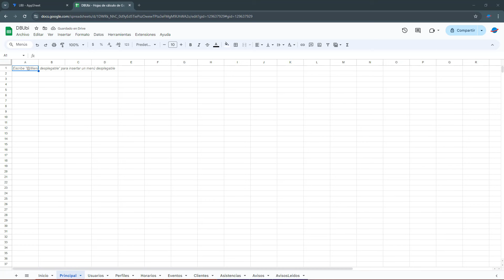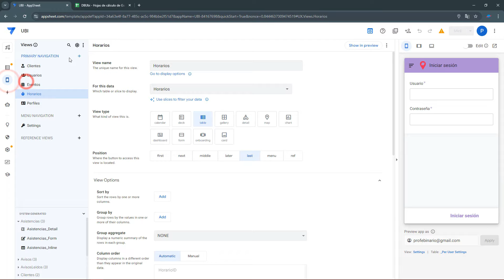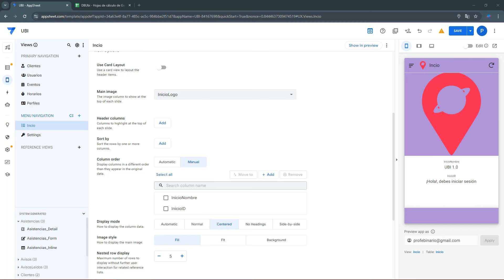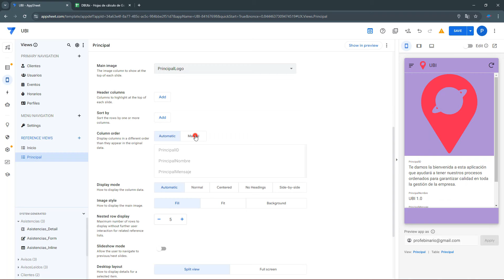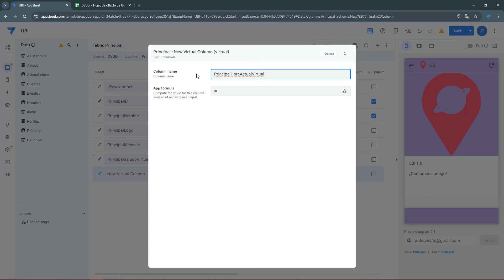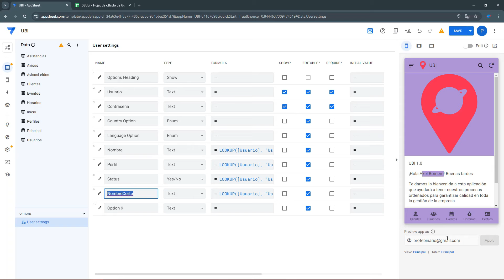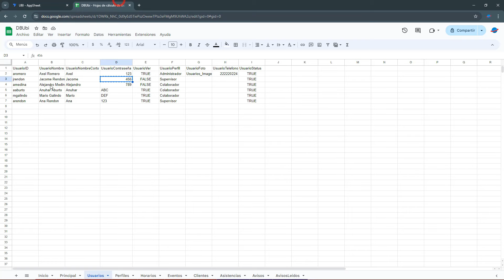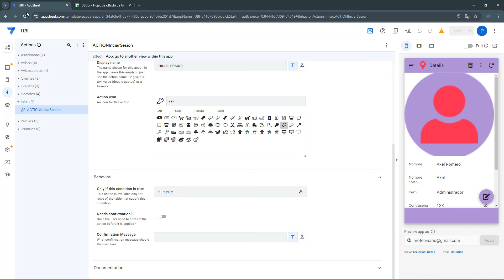📍3. Pantalla de inicio personalizada - USERSETTINGS en APPSHEET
En este tutorial te enseñaré cómo crear una pantalla de inicio personalizada en AppSheet que muestre el nombre del usuario autenticado y un saludo dinámico según la hora del día. Este toque especial hará que tu aplicación sea más amigable y profesional, mejorando la experiencia de usuario.